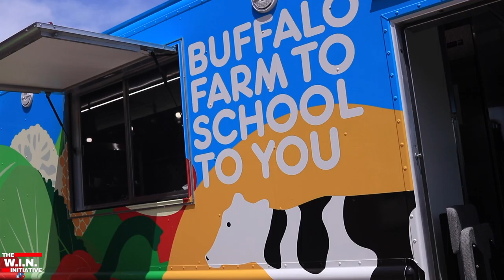Buffalo Farm To School Food Truck Visit w/ Lucas